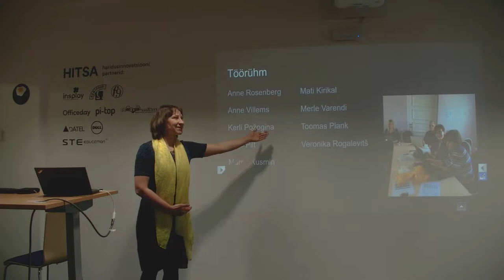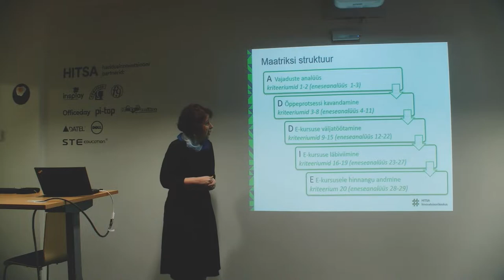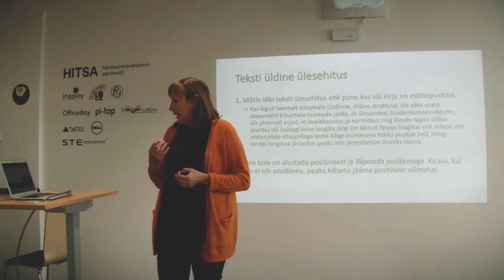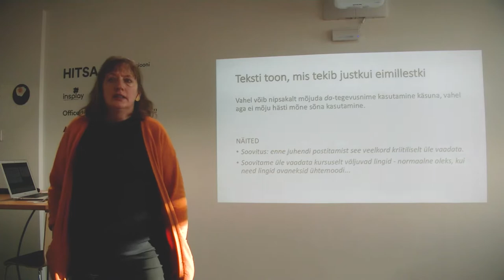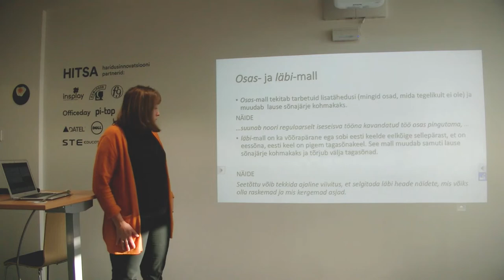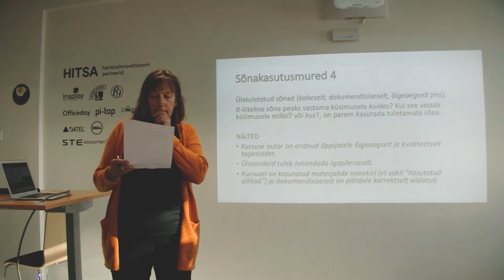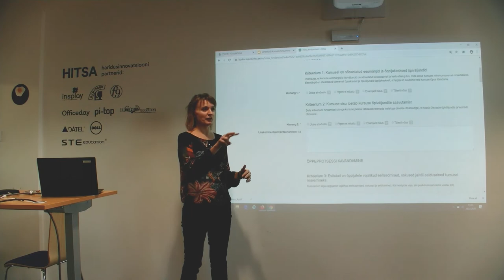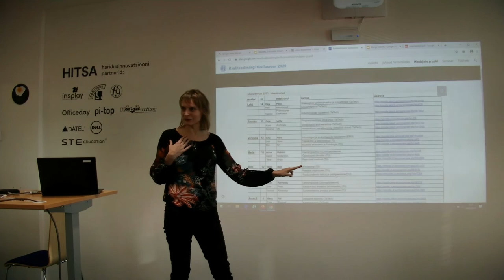E-kursuse kvaliteedimärgi taotlusvoor 2020: hindajate infopäev (20. veebruar)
Ülevaade e-kursuse kvaliteedimärgi taotlusvooru 2020 hindajate töö protsessist ja materjalidest.